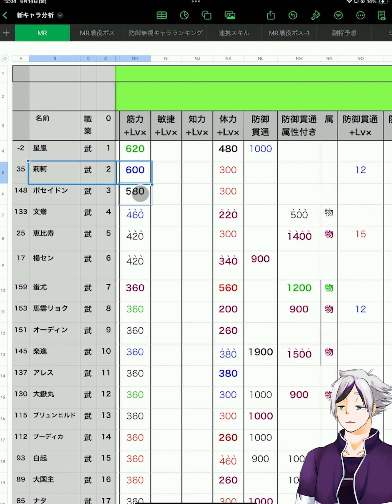【放置少女】炎帝は弓パの枠を超えた優良サポート機能付き重火力アタッカー。こういうキャラどんどん増やしてほしい！